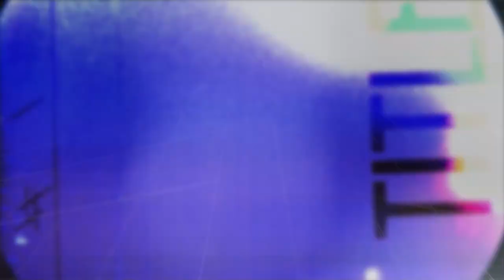DeVotchKa - Break Up Song (Live on eTown)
DeVotchKa performs the song "Break Up Song" from their latest release - This Night Falls Forever - during a recent taping of eTown.